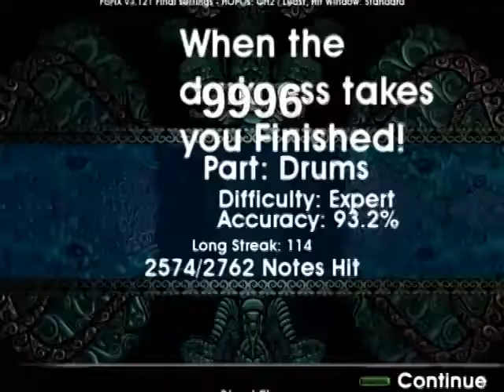Hangar - When The Darkness Takes You - Drums -Frets On Fire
First of all, the notes (chart) of this music were made by me, but not the music itself.I use the program called FeedBack0.97 to make the notes and xpadder to use the Dumkit as a keyboard on Fofix.

Many of you ask me how do I do to play Drums on Fofix.Well, in order to play drum on fofix, you'll need to download a music (.chart) that has a drum track.If you're not been able to play drums on Fofix, it's because the music you've download doesn't have any drum track.

My Drum kit it's for PS3 and I'm using no adapder

Tradução:
Em primeiro lugar, as notas (chart) desta música foi feita por mim, mas não a música.Eu usei o programa chamado FeedBack0.97 para fazer as notas e o programa Xpadder  para utilizar a bateria  como um teclado no Fofix.

Muitos de vocês me perguntam como eu faço para tocar bateria no Fofix.Bom, primeiro você precisa baixar uma música (.chart) que tem um drum track.Se a opção de bateria não aparece no menu da música, é porque a música que você download não possui bateria.

Minha Bateria é para PS3 e eu não estou usando nenhum adaptador.